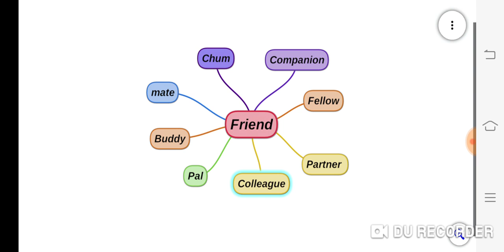Synonyms of friend